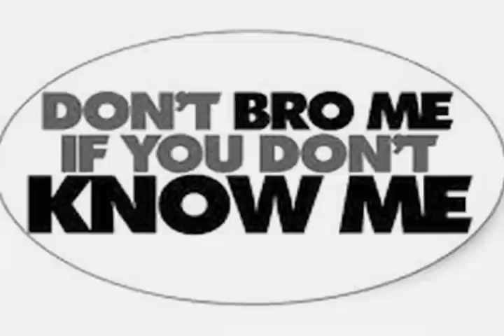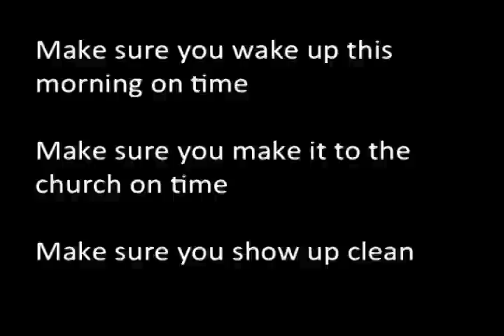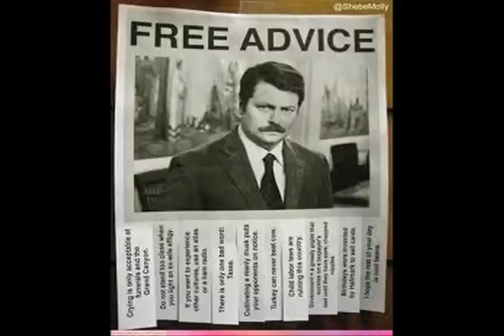Best Best Man Speech ever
I decided to add a video to my best man speech for Marco and Kingas wedding.